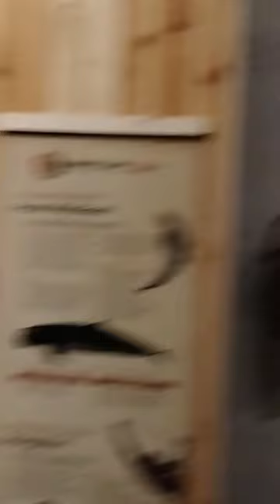penjelasan kak inge tentang mamalia di animalium